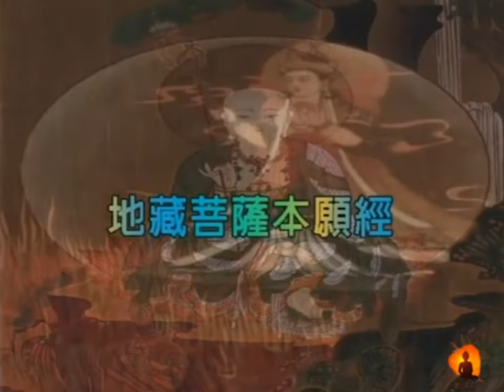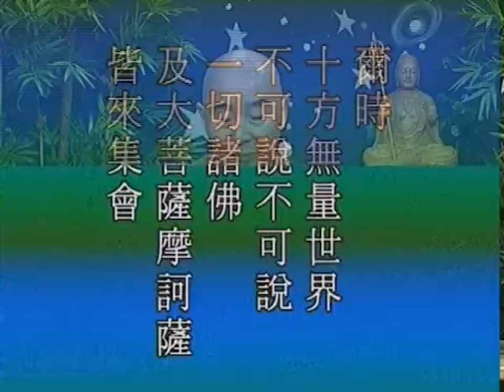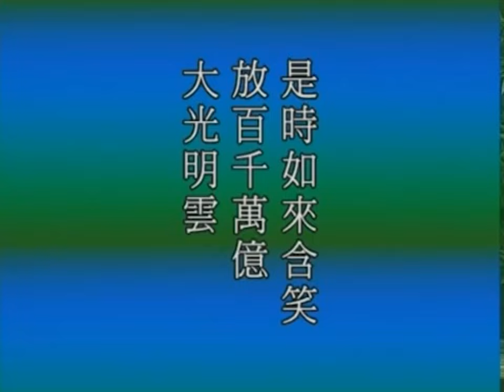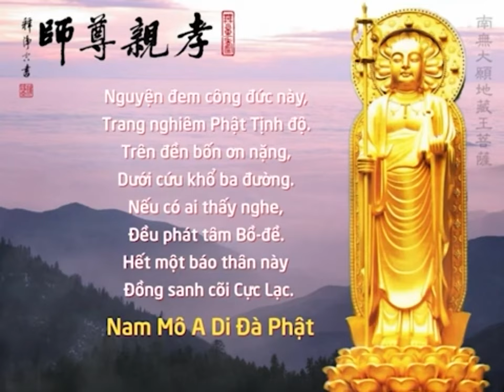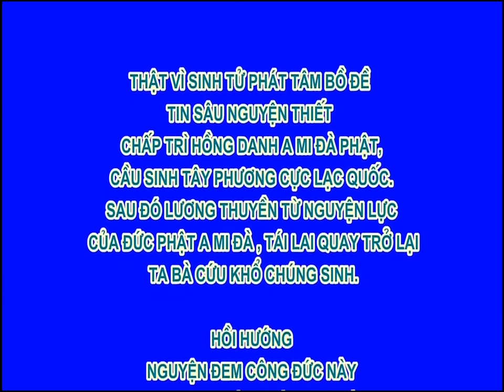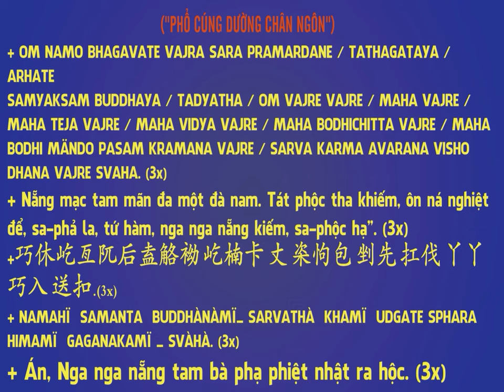Địa Tạng Bồ Tát Bổn Nguyện Kinh tập 3 - Hòa Thượng Tịnh Không